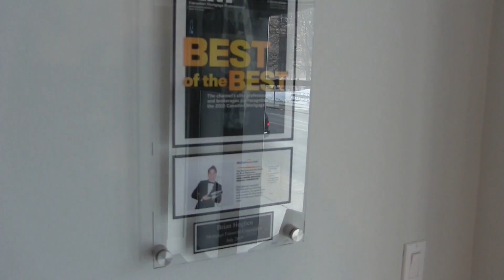Mission35 Mortgages - The Liftoff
Every great company has a story to tell.  This is ours.

Mission35 Mortgages presents - The Liftoff.